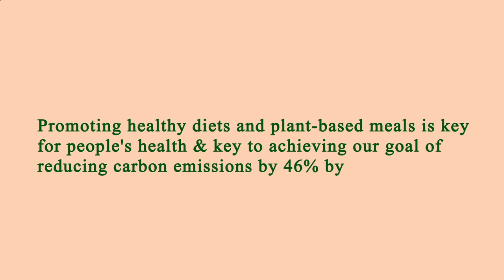Near Restaurant Me Los Angeles 90007 CA, Los Angeles County, California, United States